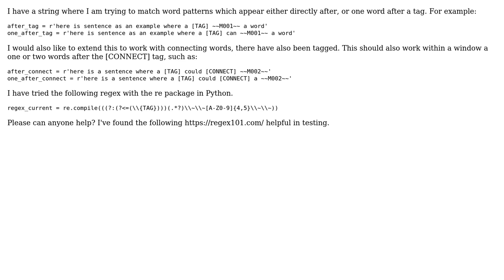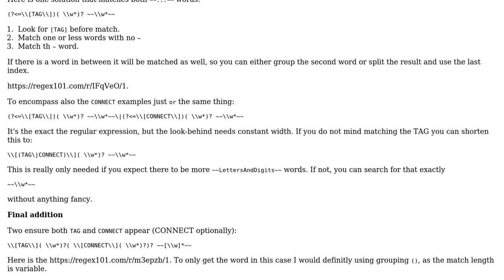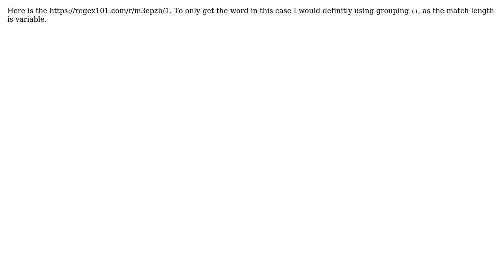Regex - capture words after match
With thanks & praise to God, and with thanks to the many people who have made this project possible! You are responsible for your own actions.